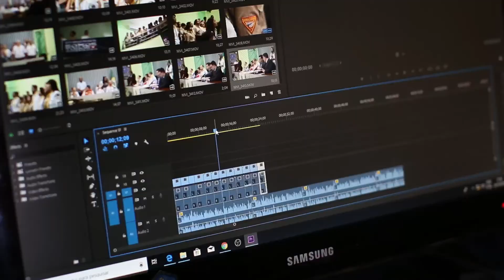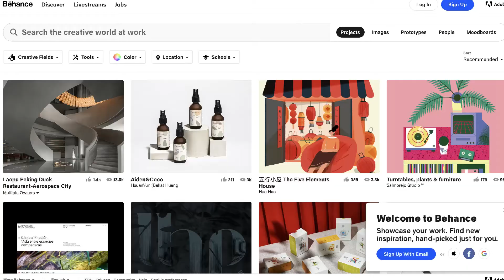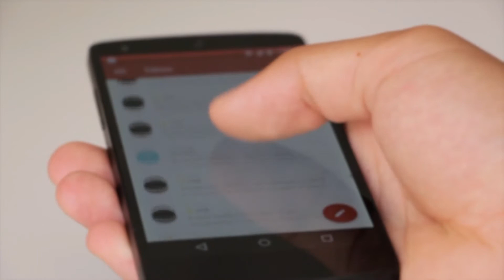BUAT DUIT RIBU-RIBU DARI RUMAH | Freelance Untuk Pemula (2021)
Berminat untuk menjadi freelancer? Nak tau bagaimana cara untuk buat duit ribu-ribu dari rumah menggunakan skil anda? Tonton video ni sampai habis.

Want to be a freelancer? Excited to know how to make thousands just at the comfort of home? Watch this video until the end!

⭐️ TIMESTAMPS ⭐️
0:00 Intro
0:36 Apa itu freelance?
0:56 Apa maksud bebas bagi freelancer
1:14 Fleksibiliti masa bagi freelancer
3:06 Kumpul pengalaman
3:42 Bina portfolio anda
4:42 Personal branding
4:59 Bina akaun media sosial
5:29 Kumpul feedback
6:15 Pilih niche anda
6:59 Nyatakan servis yang ditawarkan
7:50 Nyatakan harga servis
8:20 Mudah untuk dihubungi
8:48 Teknik closing
10:34 Disiplin dan pengurusan masa yang baik